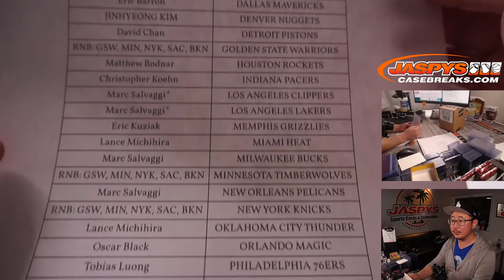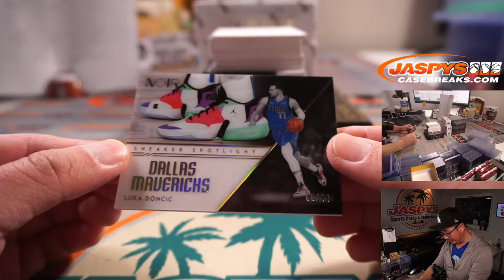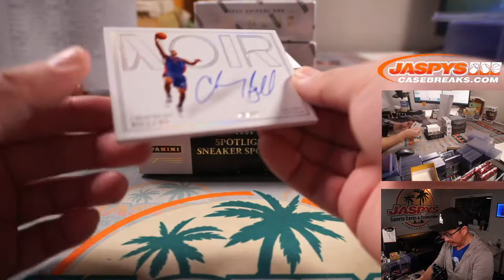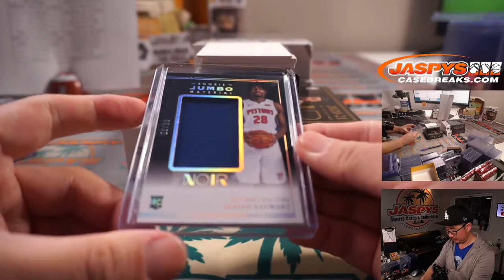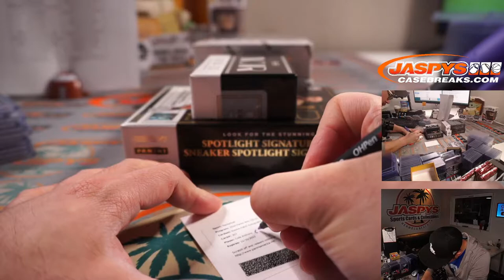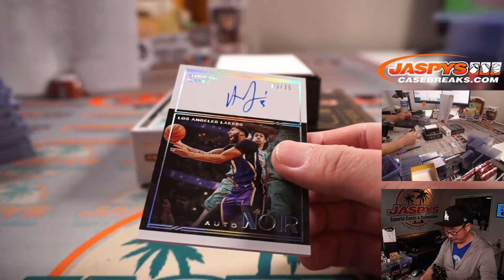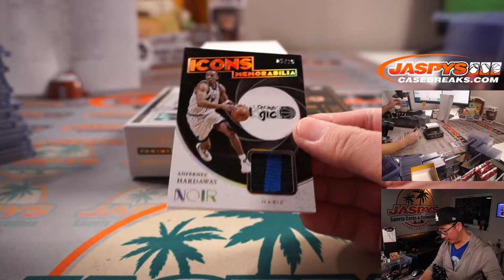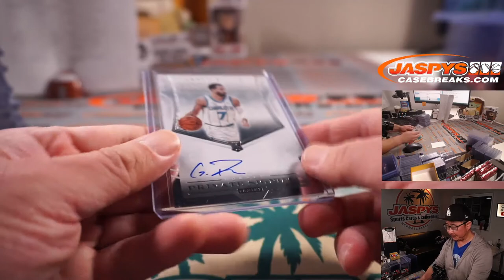Tu, 07.06.21 // 2020-21 PANINI NOIR BASKETBALL 4-BOX CASE BREAK #9 *PICK YOUR TEAMS*